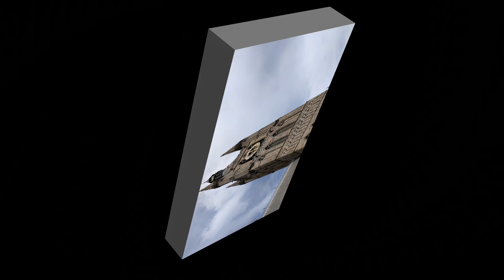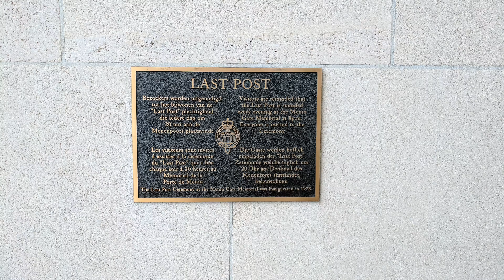Belgium 2017 3K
Motorbike trip to Belgium to commemorate the centenary of The Battle of Passchendaele, also known as the Third Battle of Ypres. Visits to the Welsh National Memorial and Hedd Wyn and saw Prince Charles. Attended the Last Post at Menin Gate, Ypres. Also visited the Tyne Cot cemetary and the German Students Cemetary in Langemark. Had a brief visit to Bruges before going home through the Channel Tunnel.